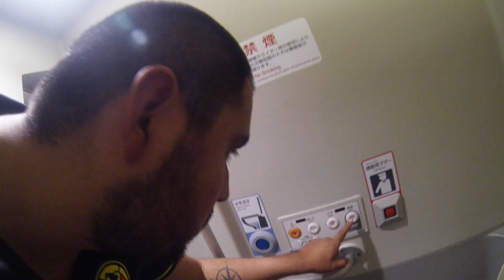Japón # 1 - Mundial de Clubes - Del Crema Soy